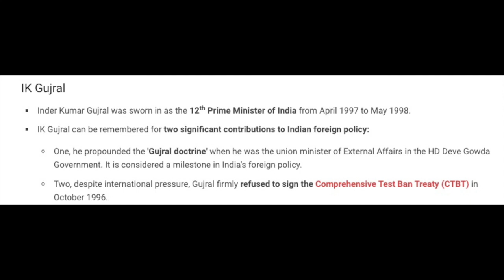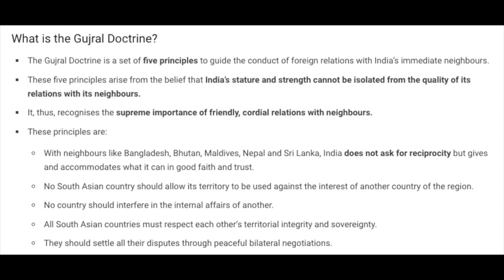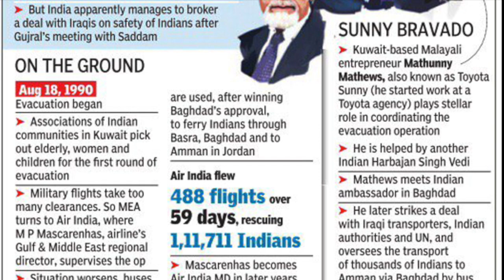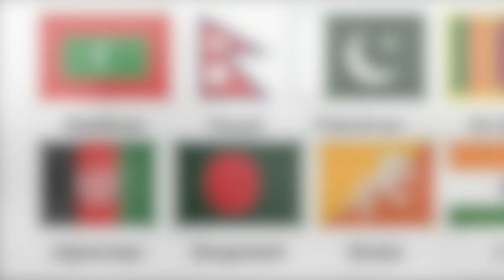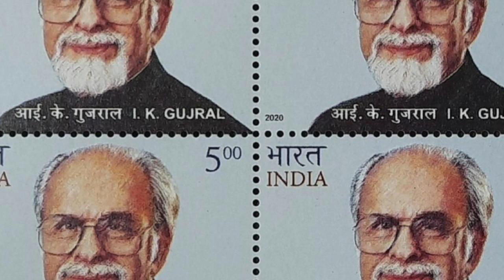Why should we remember IK Gujral & his Gujral Doctrine?